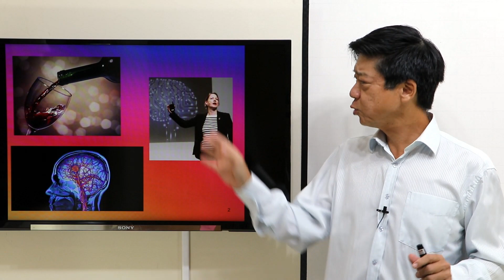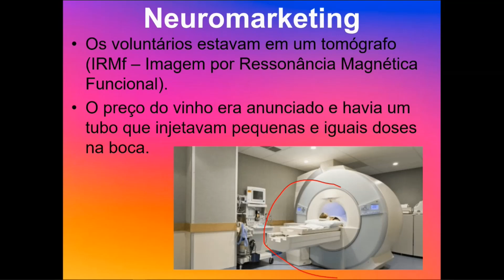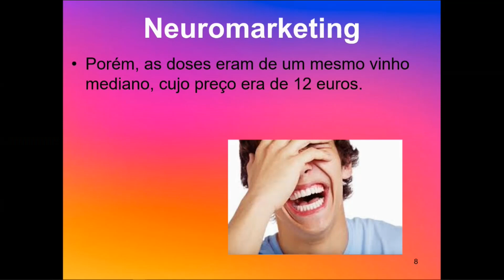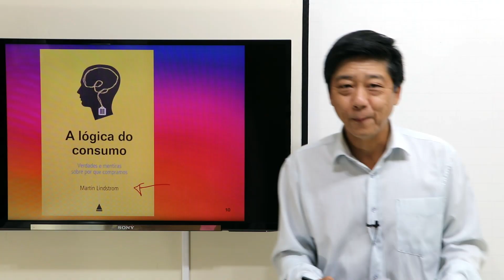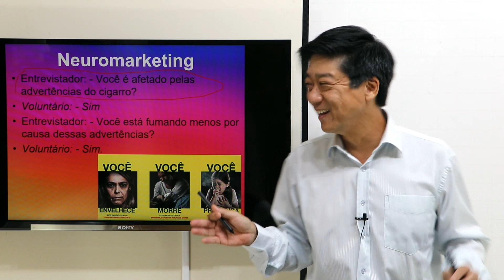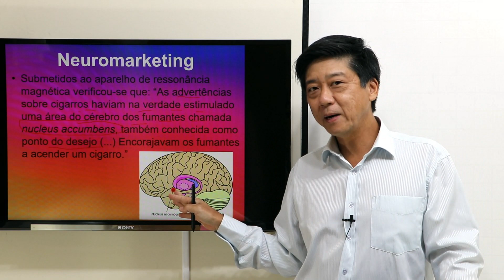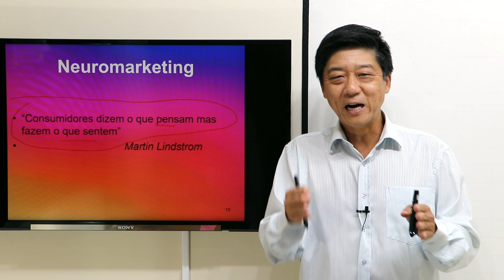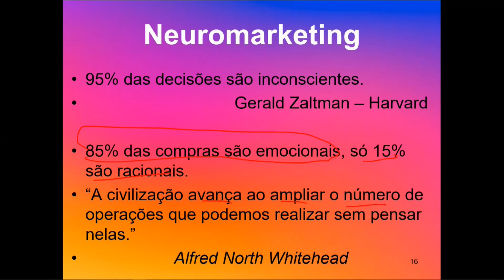Neuromarketing Introdução - As pessoas compram por emoção? - Marketing Digital -aula 19 - Edu Tanaka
As pessoas compram por emoção? Neuromarketing - Introdução! Assista a este vídeo para desvendar os segredos do neuromarketing que levam as pessoas a compra!
Independentemente da sua área de atuação, este curso é para você, empreendedor, profissional autônomo, comerciante, dentista, médico, advogado, contador, cabeleireiro, vendedor, comerciante, ambulante, enfim, para todos aqueles que trabalham por conta própria e estão dispostos a fugir dessa crise e, por que não, também crescer. E mesmo para aqueles que desejam trabalhar com marketing digital, como por exemplo gestor de contas no Instagram, este curso trará tudo o que você precisa!

O curso é prático e objetivo, assim como faço em minhas aulas para concurso, teremos também a teoria do marketing digital para que você conheça e saiba aplicá-lo em qualquer situação, desde que de forma lícita e íntegra.

Seu aprendizado em Marketing Digital, para alavancar seu Negócio, de forma focada, objetiva, aprofundada e - por que não - gratuita e divertida!